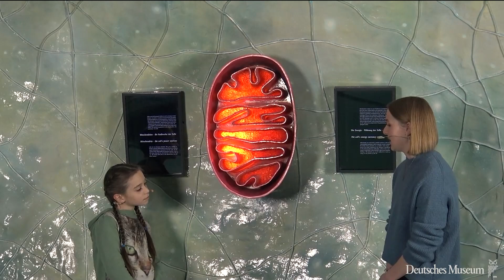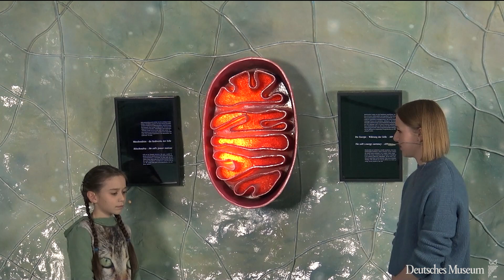Die menschliche Zelle und mehr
In diesem M*Vlog sind Pauline Diebenbusch, Juniorin im Freundes- und Förderkreis des Deutschen Museums, und Anemone in der Pharmazie-Ausstellung unterwegs und schauen sich dort unter anderem die vergrößerte Nachbildung einer menschlichen Zelle genauer an.